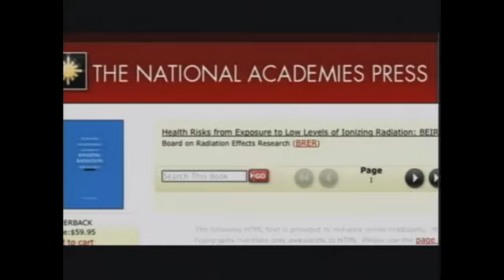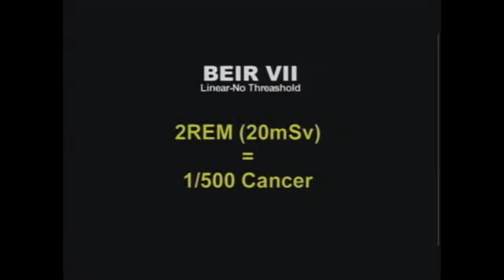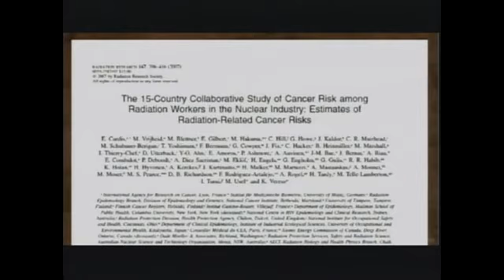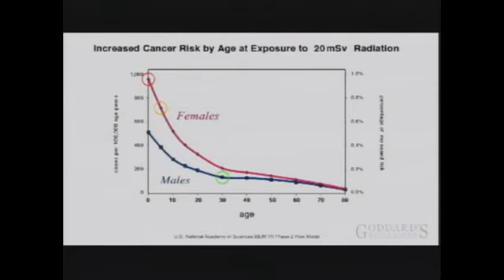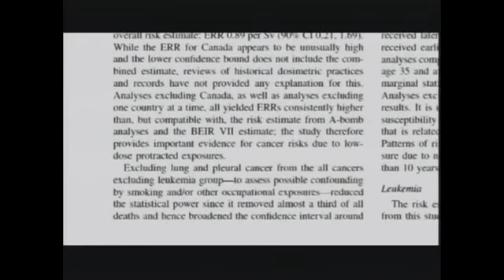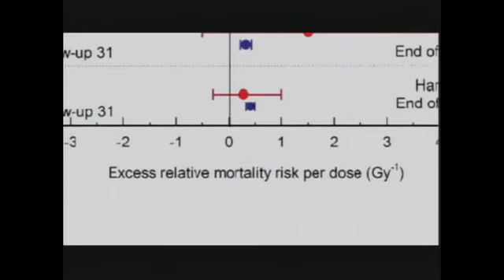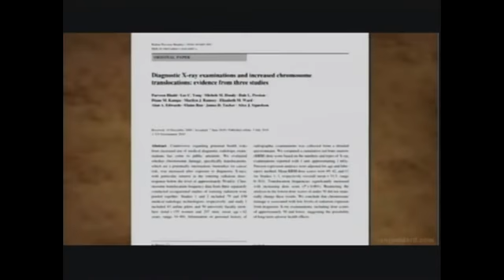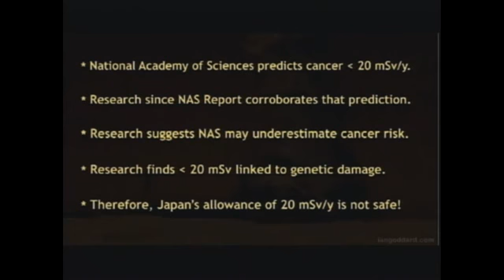Shining the Light on the Triple Meltdown at Fukushima Daiichi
Breaking the silence and shining light on the dangers that lay ahead.

Don't let the Nuclear Industry get away with a cover up!

Important Websites!